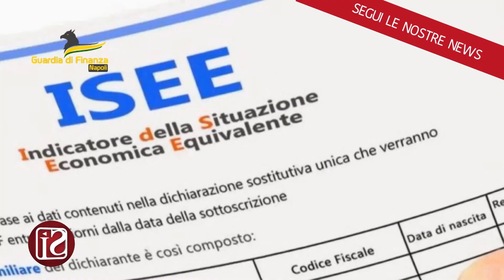Sequestro da un milione euro a boss del clan De Micco-De Martino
Beni per circa un milione di euro sono stati sequestrati dal Gico del Nucleo di Polizia economico-finanziaria della Guardia di Finanza di NAPOLI a Ciro Naturale, 47 anni, ritenuto dalla Dda al vertice del clan napoletano dei De Micco-De Martino. Le Fiamme Gialle hanno messo i sigilli a un'abitazione con box auto, a due vetture e a quanto trovato sui conti correnti riconducibili al 47enne. Secondo gli inquirenti si tratta di beni frutto dello spaccio di droga. Il sequestro è frutto di indagini delle fiamme gialle scaturite dai provvedimenti di fermo notificati dalla Polizia di Stato lo scorso 14 settembre a Ciro Naturale, al figlio e al cognato, tutti accusati di detenzione e porto illegale di arma da fuoco in luogo pubblico e tentata estorsione, aggravati dal metodo mafioso. Indagini legate all'agguato di stampa camorristico (maturato nel quartiere Ponticelli nell'ambito di scontri armati tra clan rivali) che l'8 luglio 2023 ha visto vittima proprio Naturale: il 47enne rimase ferito da numerosi colpi d'arma da fuoco all'addome, alla clavicola e all'orecchio sinistro. Dopo il ricovero in ospedale, Ciro Naturale è tornato in azione con il figlio e il cognato: è lui, secondo gli inquirenti, il responsabile di alcuni raid a colpi d'arma da fuoco ai danni di persone colpevoli di non avere pagato decine di migliaia di euro per partite di droga. Le misure restrittive emesse nei confronti di tre hanno poi trovato conferma davanti al Tribunale del Riesame lo scorso 2 ottobre. I successivi accertamenti economico-patrimoniali del Gico hanno fatto emergere significative incongruenze - tra il 2010 e il 2023 - tra il valore dei beni nella disponibilità di Naturale (attualmente detenuto ad Avellino) e del suo nucleo familiare e, i redditi dichiarati o le attività economiche svolte.